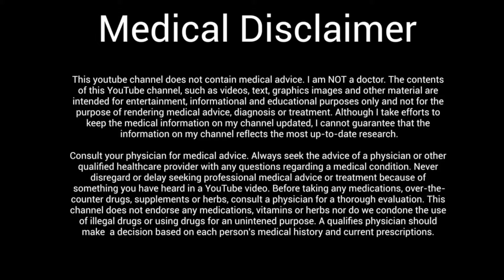3 Surprising Factors That Can Ruin Your Erection Strength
Continuing the topic of men's health. These affect your erection quality in a bad way. However, you can fix this. Hopefully, this helps some of you guys.

00:00 Introduction
01:18 #1
02:23 #2
04:41 #3